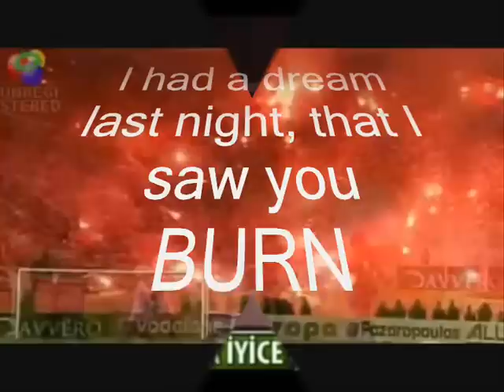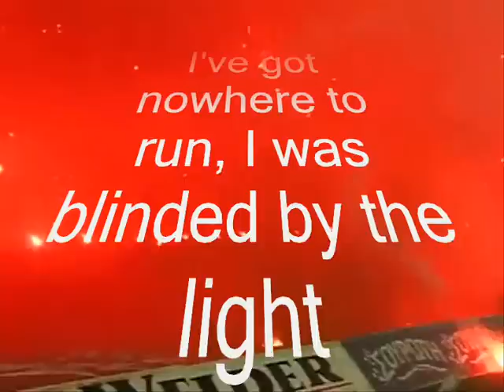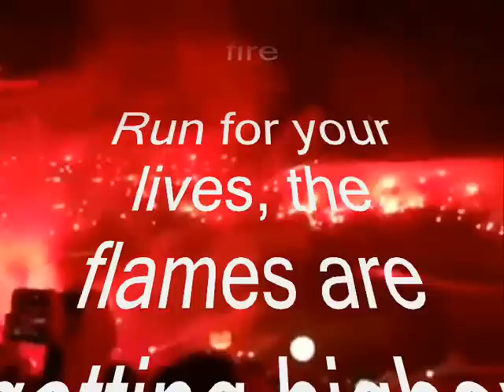PAOK ΓΙΑ ΠΑΝΤΑ - RUN FOR YOUR LIVES.wmv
Video ntymeno me to Run for your lives ton saxon, pou nomizw o stixos antiprosopeyei apolyta ayto pou ginete me to kosmo mas. Epeiseis sto 1:42 kai sto telos tha thymisei epoxes 80's se kapious palioterous